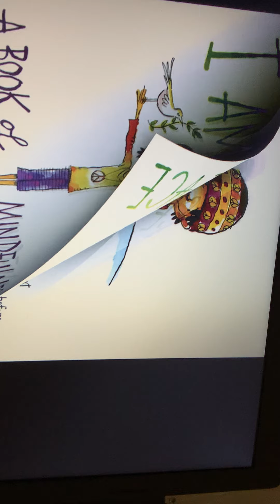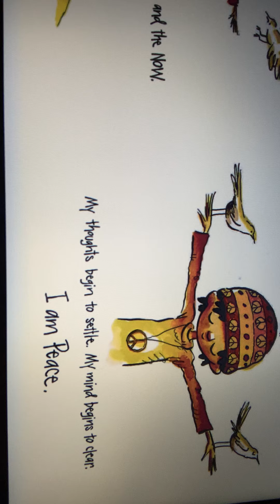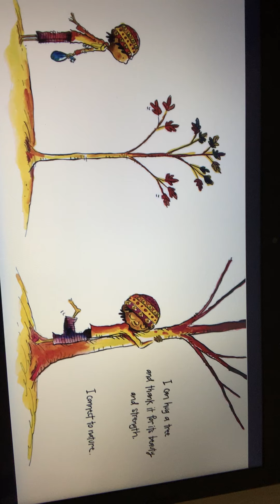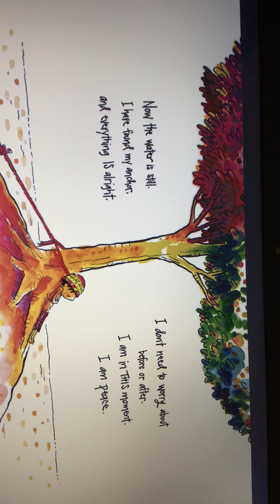Miss Lodge’s Mindfulness Story + Activity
Hi friends! Today we are learning about mindfulness! First we’ll read a story to help us understand what it is. Then we will make our own mindfulness breathing tubes! You can decorate your tubes however you’d like!